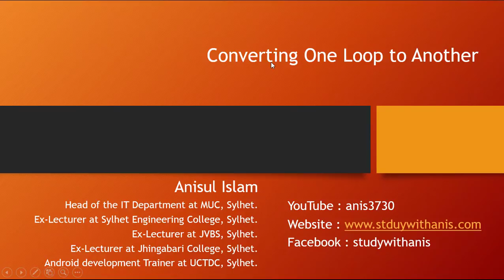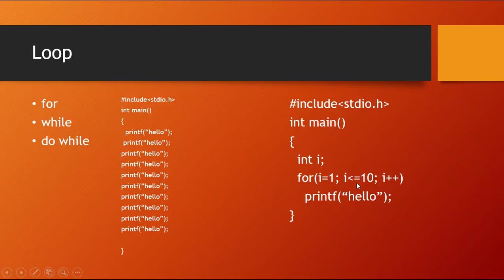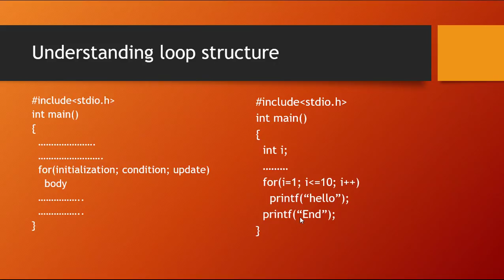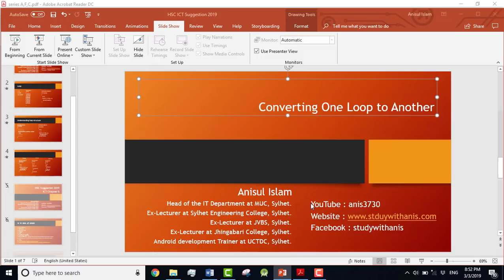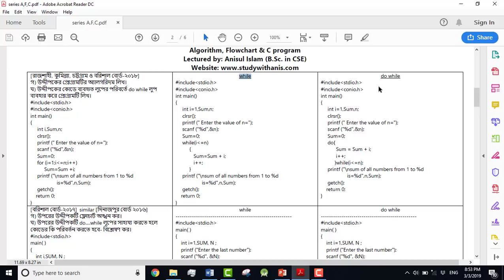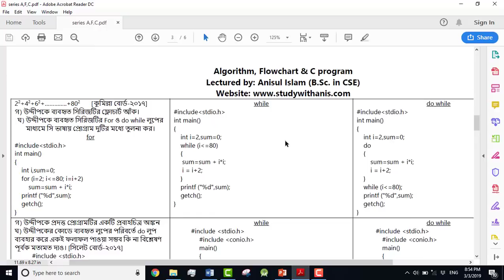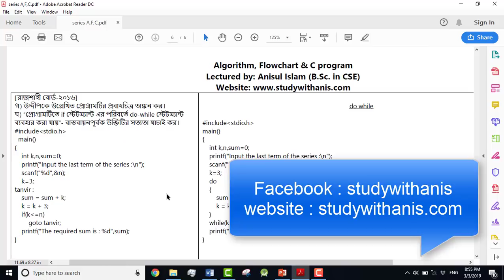Converting one loop to another | HSC | CSE | একটি লুপ থেকে অন্য লুপে রূপান্তর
In this video I have explained how to  convert one loop into another. I believe the explanation is simple but in details.